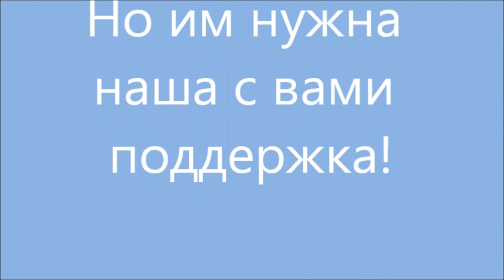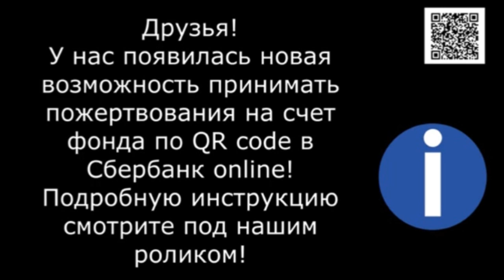Привет от Кимбы и Рыжего. Greeting from Kimba & Red.